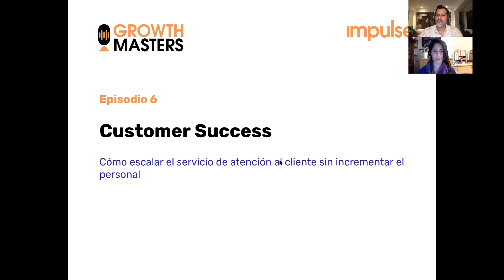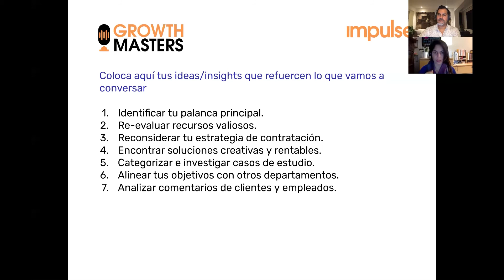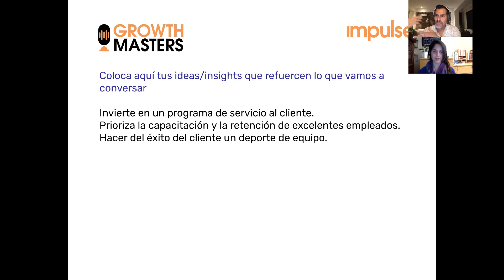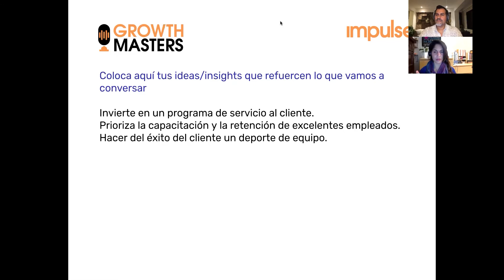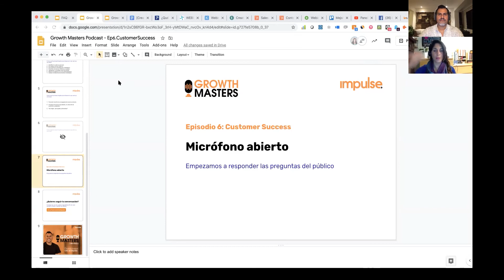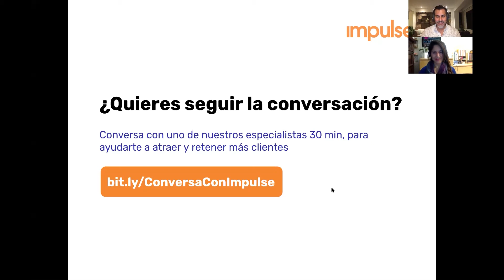Customer Success: ¿cómo escalar con nuestro servicio de atención al cliente? Growth Masters Ep 6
Satisfacer las necesidades del cliente va más allá de crear un buen producto o servicio. Si este no va acompañado de una buena experiencia de compra, es muy probable que tu cliente no vuelva ❌.

Conversamos con Diana Zalaquett, Principal Consultant LATAM en HubSpot, sobre la metodología ✅, técnicas de atención al cliente que nunca fallan ✅ y la tecnología ✅ que puedes implementar ya mismo para aumentar la lealtad y felicidad de tu cliente 😍.